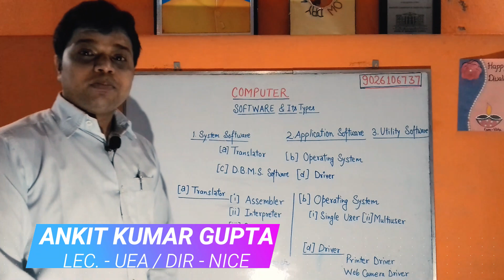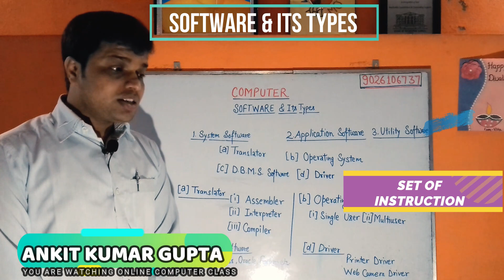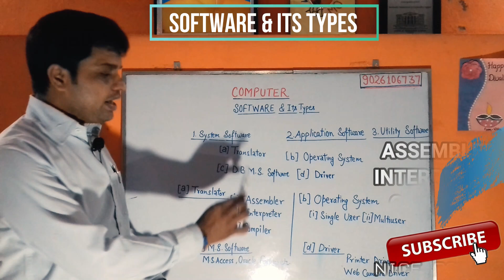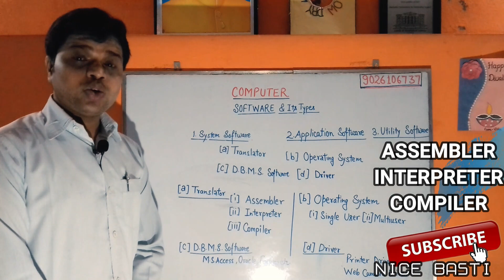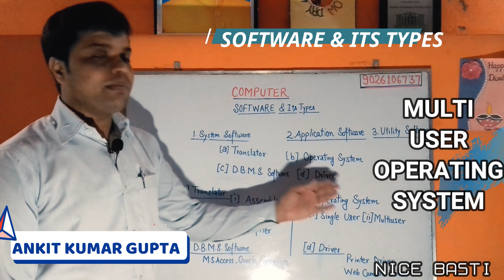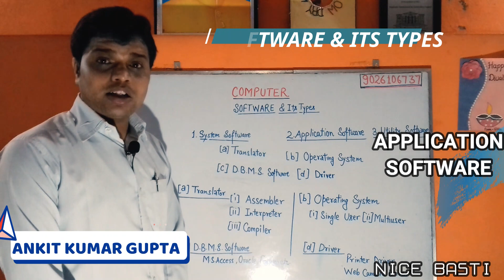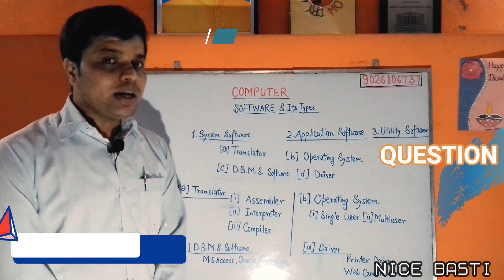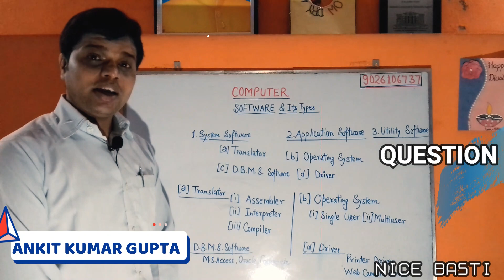What is Software and Types of Software | Ankit Kumar Gupta | NICE BASTI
Introduction of Software and it's types
TYPES OF SOFTWARE
System Software
types of system software
Translator
types of translator
Assembler
Interpreter
Compiler
Operating System
single user operating system
milti user operating system
DBMS software
driver
application software
ms word, excel, java, Photoshop etc
utility software
disk defragmentation

Ankit Kumar Gupta
Lec. COMPUTER SOFTWARE UEA
Dir-NICE NATIONAL INSTITUTE OF COMPUTER EDUCATION
NANAK NAGAR, PACHPEDIYA ROAD, BASTI U.P.

Click NICE BASTI For More COMPUTER CLASS Video
CREDIT INSTRUMENT MUSIC
CREDIT FILMORA
SELF EDIT
ANY QUERY